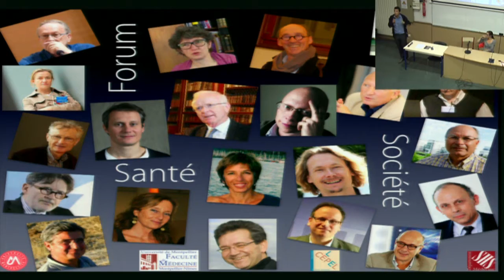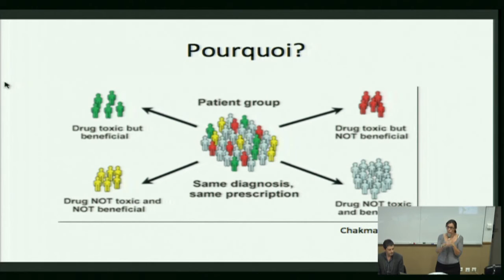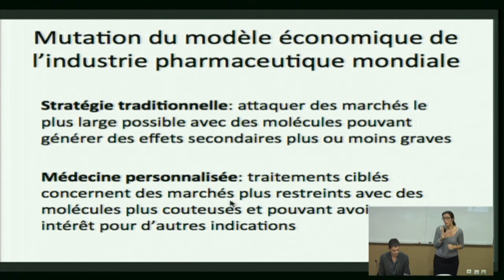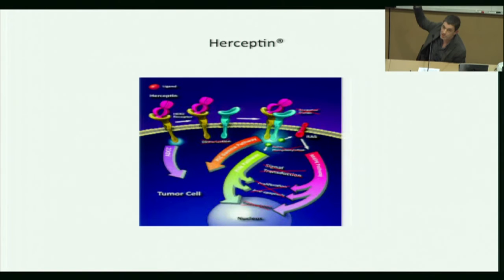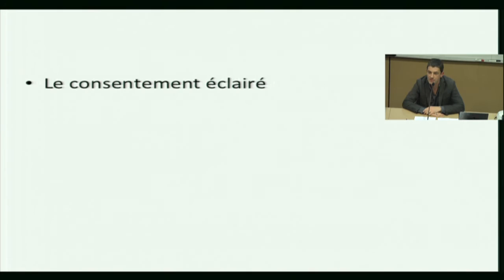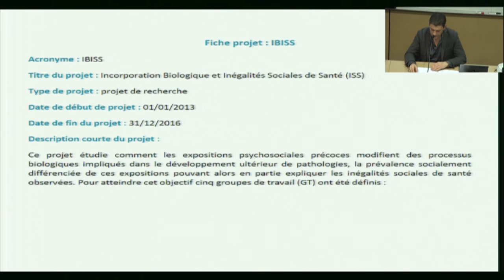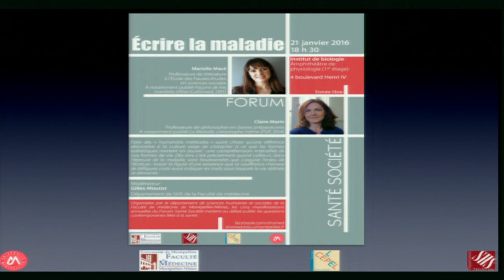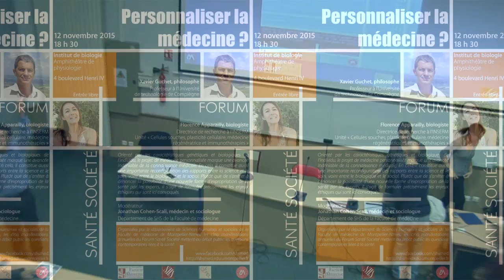Forum Santé Société : « Personnaliser la médecine ? »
Orienté par les caractéristiques génétiques et biologiques de l’individu, le projet de médecine personnalisée marque une avancée indéniable de la connaissance médicale. En cela, il constitue aussi une importante reconfiguration des rapports entre la science et le soin, voire entre le biologique et le social. Plutôt que de s’arrêter à dénoncer la possibilité d’une nouvelle forme d’expropriation de la santé par les experts, il s’agit de formuler précisément les enjeux éthiques qui sont ici convoqués.
Invités : Florence Apparailly, biologiste, directrice de recherche à l’INSERM, unité « Cellules souches, plasticité cellulaire, médecine régénératrice et immunothérapies » ; Xavier Guchet, philosophe, Professeur à l’Université de technologie de Compiègne.
Modérateur : Jonathan Cohen-Scali, médecin et sociologue, département de SHS de la Faculté de médecine.